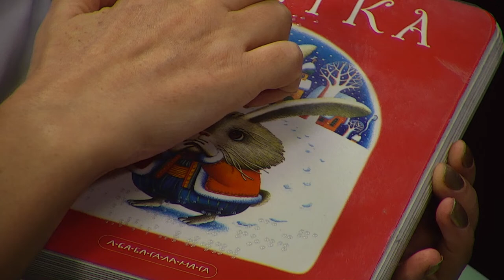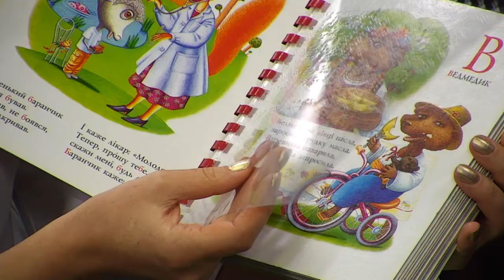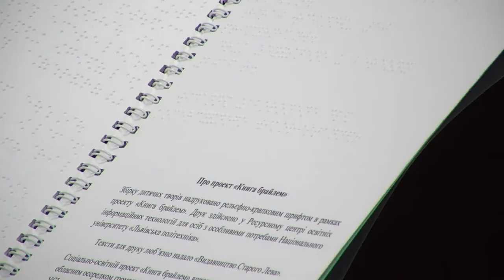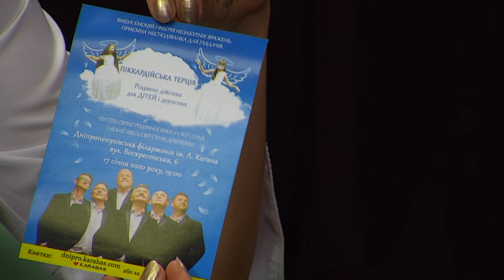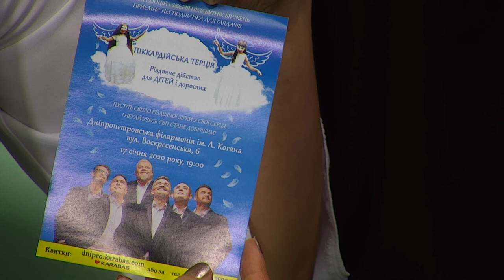Сергій Зеленков та Наталія Ушакова у програмі "Фреш" з Юлією Сиротою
У цих людей життя розкладене по поличках. Вони вміють дивуватись та радіти, минаючи зорові враження від цього світу. Вони не бачать очима, але вміють бачити серцем. Сьогодні у нашій студії:
Сергій Зеленков – член УТОС, акивіст, викладач курсів з навчання незрячих в користуванні сенсорними телефонами.
Наталія Ушакова – активістка УТОС.